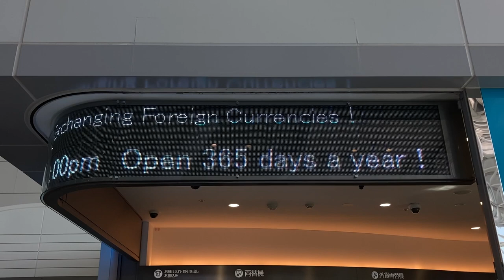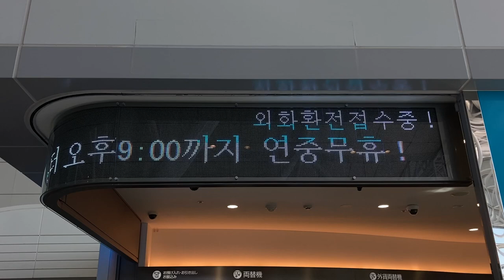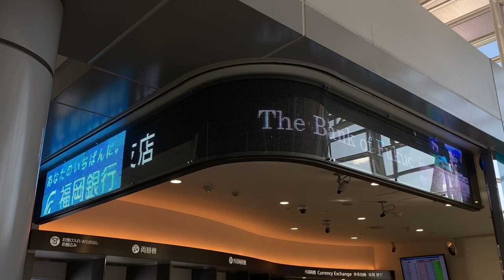福岡銀行 国際線ターミナル支店 店舗看板のLED表示